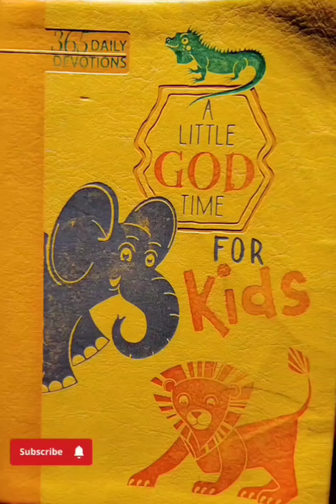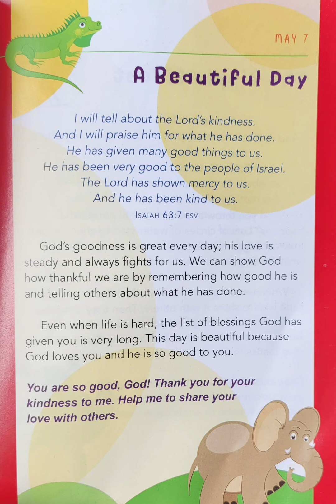A Little God Time For Kids May 7th.